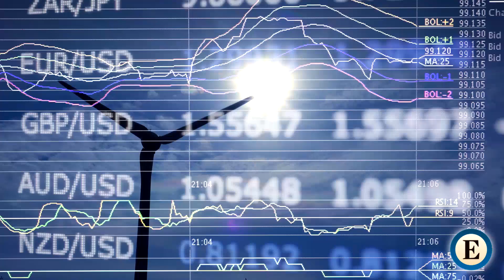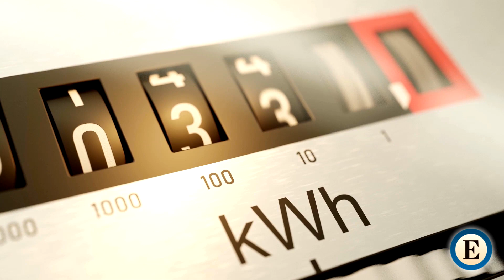ANÁLISIS | ¿Por qué es tan sorprendente el interés de Naturgy por Eolia?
MIGUEL ÁNGEL PATIÑO Y RAQUEL MORENO. La compañía eléctrica negocia asociarse con Plenium para la compra de Eolia.